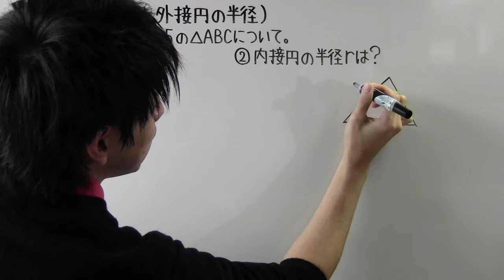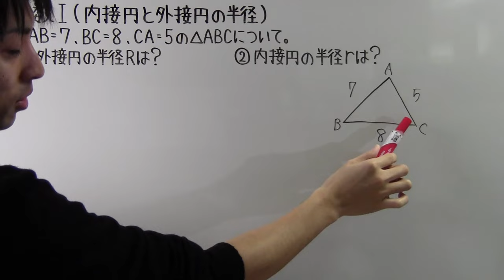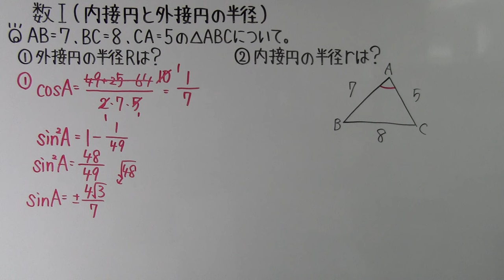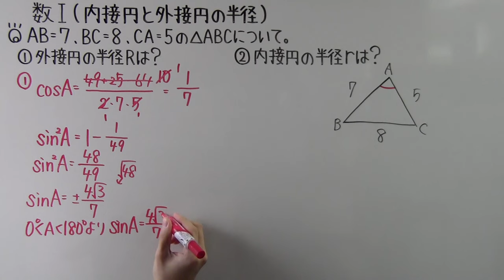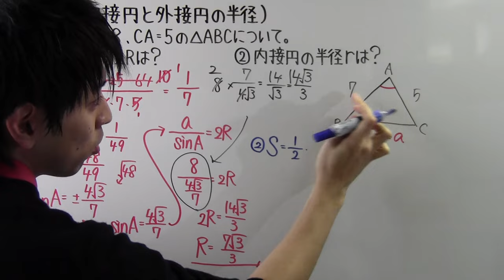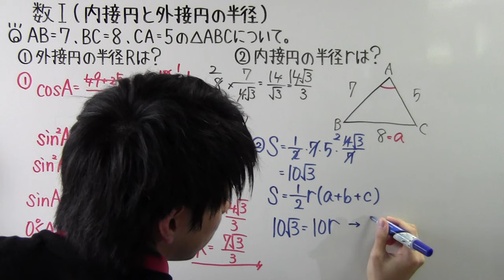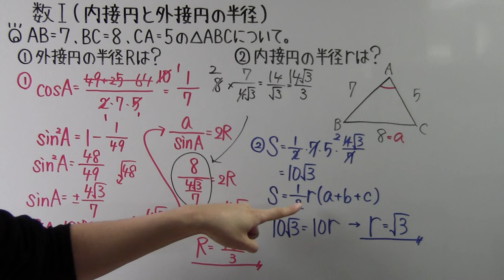【高校数学】 数Ⅰ－９７ 内接円と外接円の半径